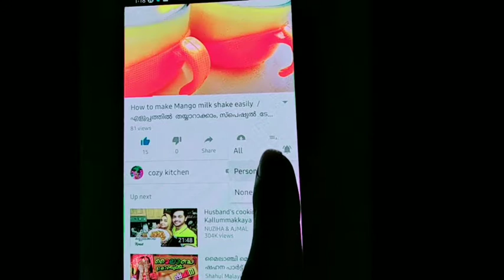ഒരു നുള്ള് പാൽപ്പൊടി ഉണ്ടെങ്കിൽ മിട്ടായി ഉണ്ടാകാം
Hi friends,
        very easy to making candy's recipe  is today, so pls watch video completely then make it for childrens

Homemade candy